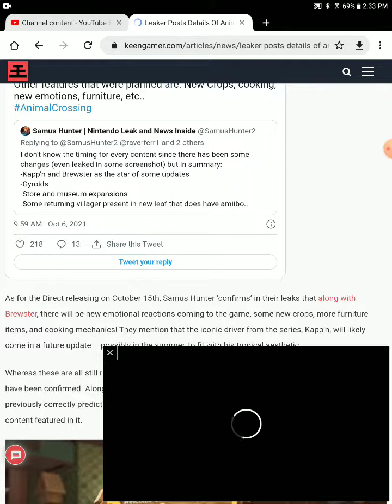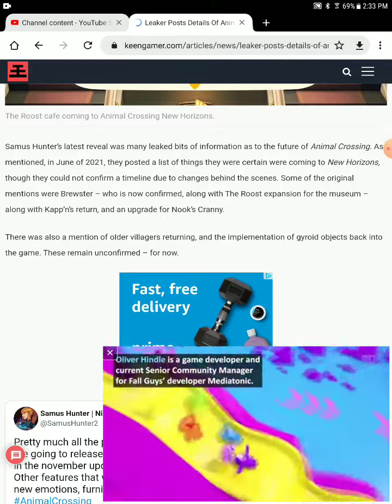animal crossing direct leak